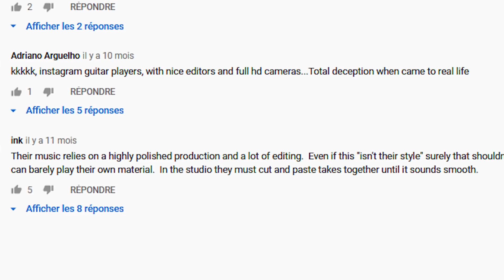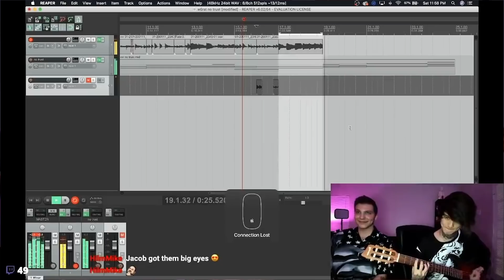POLYPHIA: LA PRESTATION RIDICULE et DOUTEUSE (j'analyse... enfin j'essaie)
🤘Découvre mes 2 méthodes de guitare pour tout déchirer et rejoins la commu "À Deux Doigts De Sonner" :

🔴 PLUS QUE QUELQUES HEURES POUR LA MAGNIFIQUE REDUC ! 🔴

🗯️ Ma BD " La Chelouterie Guitariste" t'attend pour rigoler, et apprendre la guitare

👕 Si tu veux te balader en tout classe guitaristique, check la collection de fringues pour guitaristes